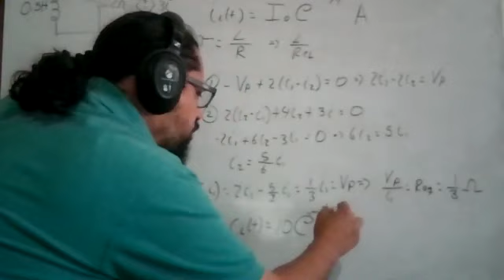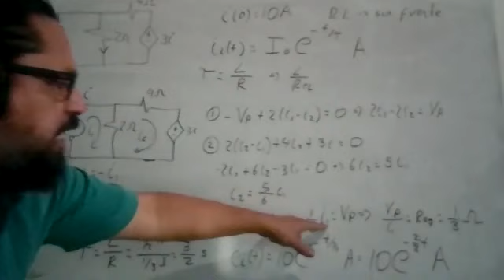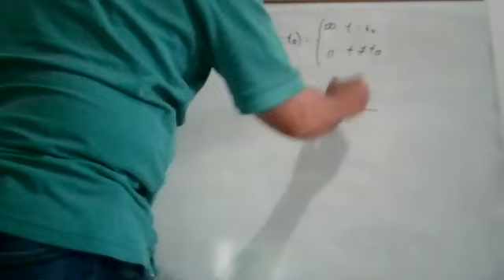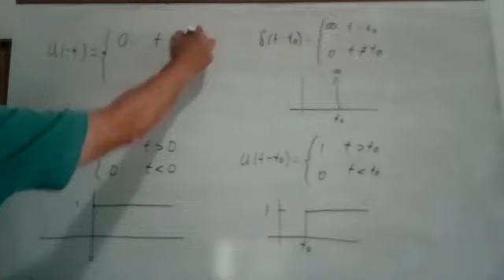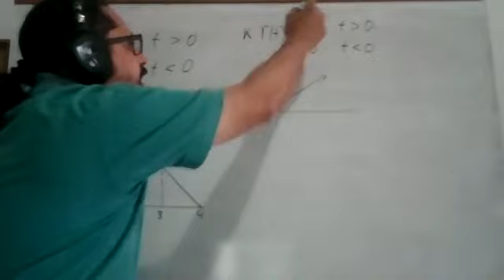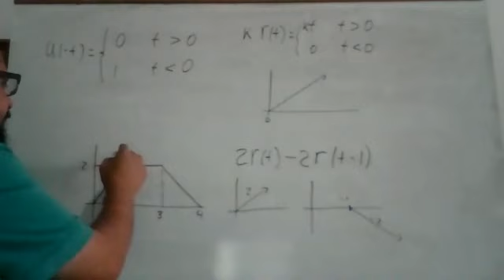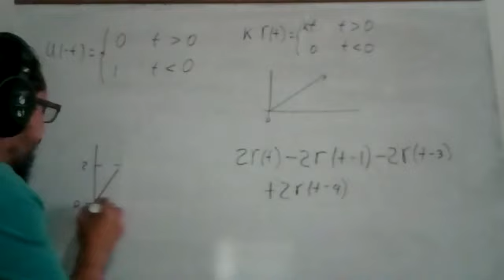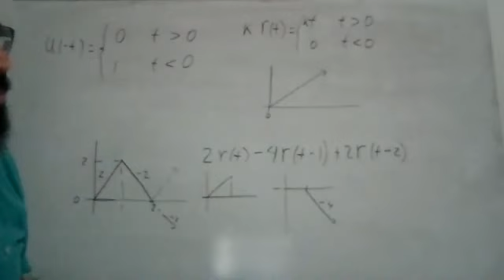073 CIRCUITOS ELECTRICOS 1